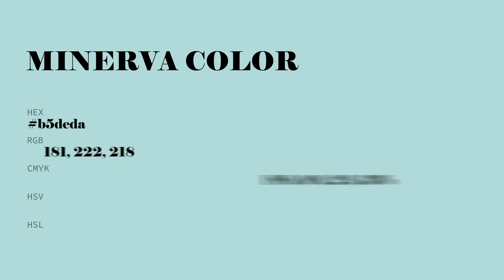Minerva color b5deda hex color - Green color - Warm color b5deda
What color is Minerva ? b5deda hex color - Green color - Warm color b5deda

Hex b5deda Color Code is also known as Minerva color.

Hex b5deda Color code in RGB color code model is created after adding 70.98% red color, 87.06% green color and 85.49% blue color.
Hex b5deda Color code in CMYK color (process color) code model is generated after subtraction of 18% cyan, 0% magenta, 1% yellow and 12% black.